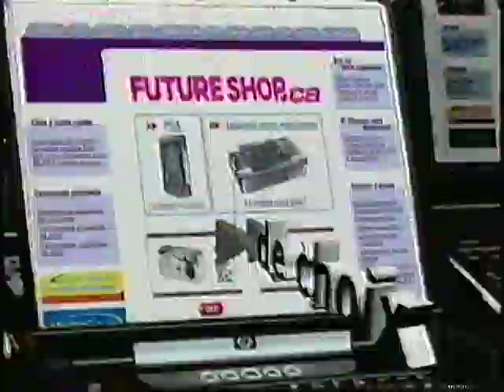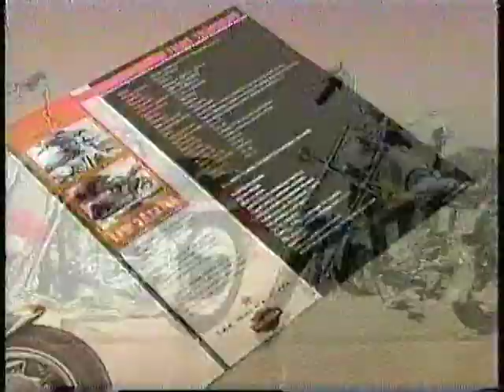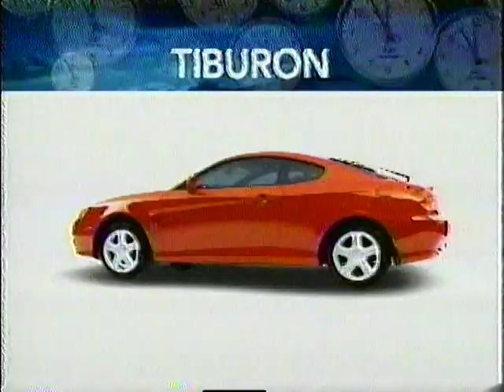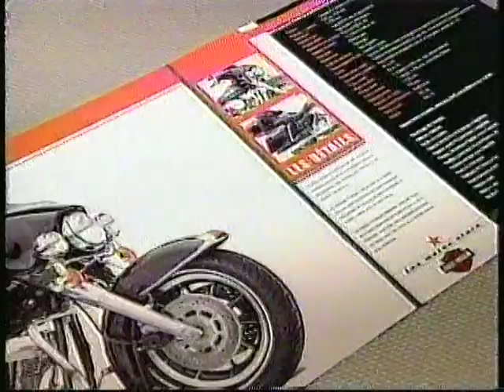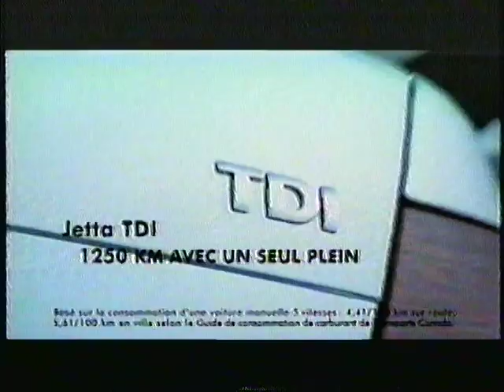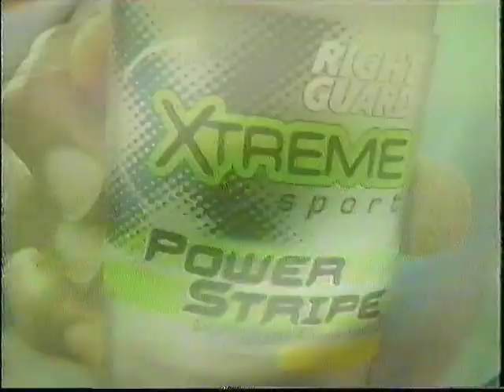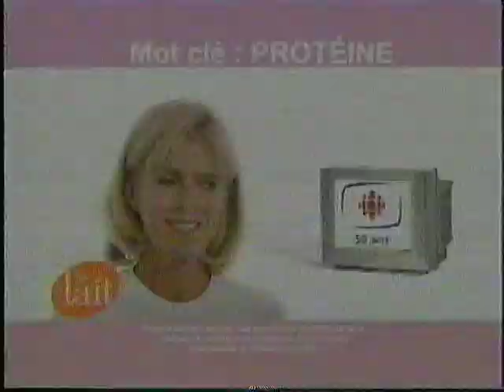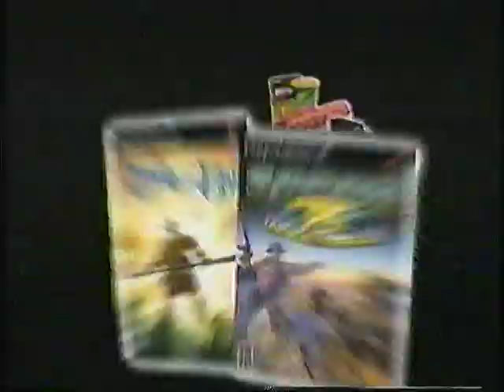SRC Appelez moi Lise